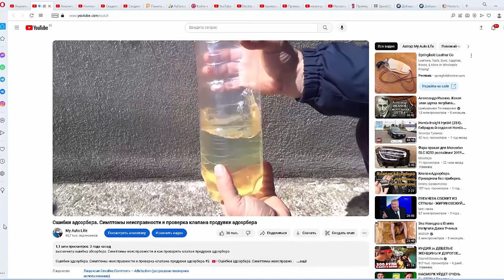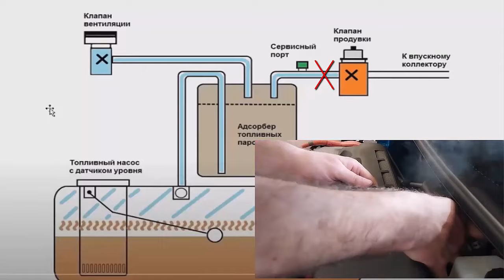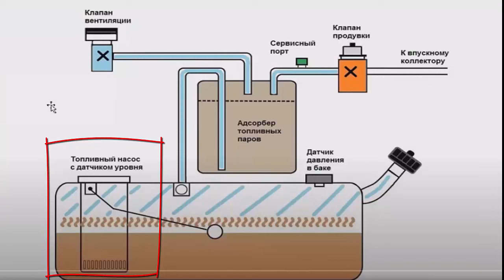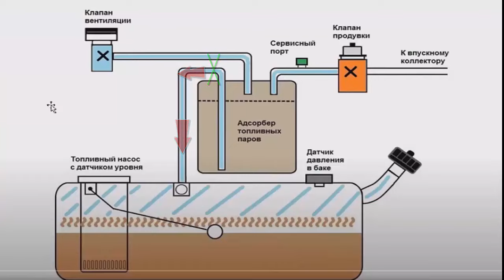Ошибки адсорбера. Симптомы неисправности и проверка клапана продувки адсорбера #3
Ошибки адсорбера паров бензина P0441, P0453, P0455. Устранение неполадки. Симптомы неисправности и проверка клапана продувки адсорбера.